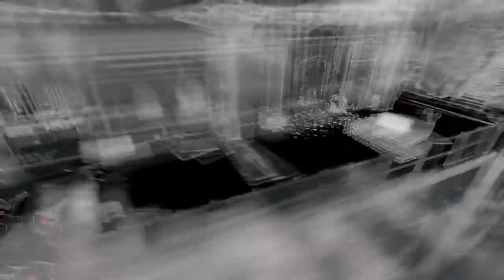Let's Play Watch Dogs- Part 24 "Gesprengter Deal"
In Watch_Dogs heißt dieses System Central Operating System (ctOS). Es kontrolliert den Großteil der Technologie der Stadt und verfügt über wichtige Informationen über jeden Einwohner.

Game kaufen: Uplay/Steam oder